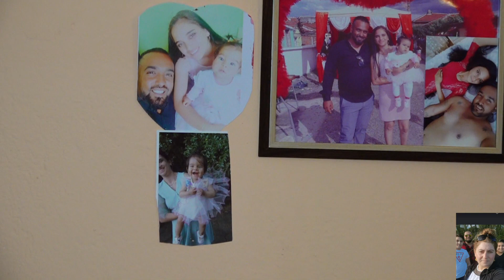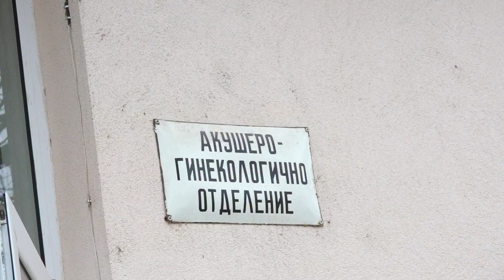Изписване Принцеса Галя 09 01 2023 g